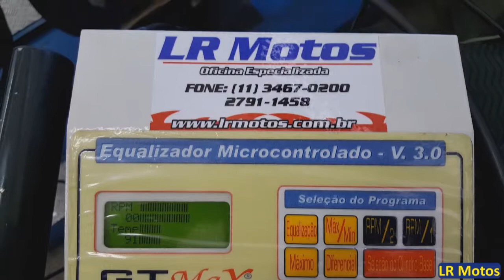LR Motos - Equalização Computadorizada dos Carburadores da Honda CBR 450 Azul - 0506